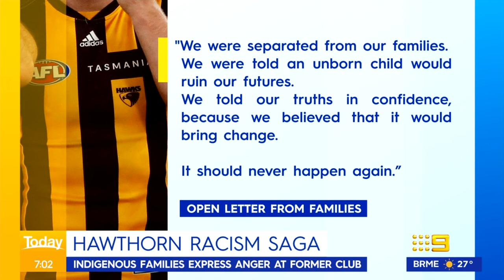Cyril Rioli leading racism fight against Hawthorn Football Club | 9 News Australia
Four-time Hawthorn premiership star Cyril Rioli is leading the Hawthorn Football Club racism allegations before the Human Rights Commision.